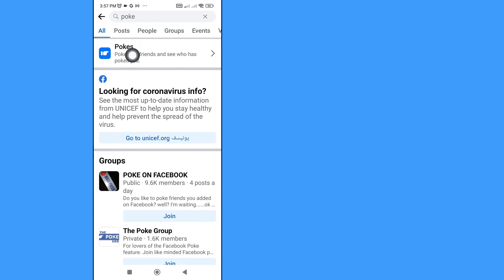How to See Who Poked You on Facebook | Fast and Easy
How to see who poked you on Facebook
In this video, you will learn How to see who poked you on Facebook step by step. seeing who poked you on Facebook is very easy and you can do it easily with this tutorial.